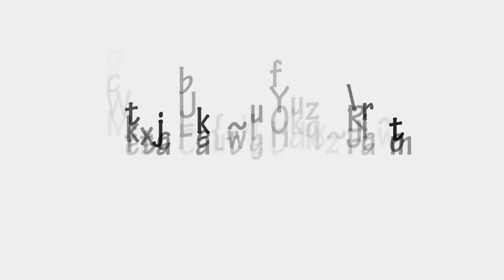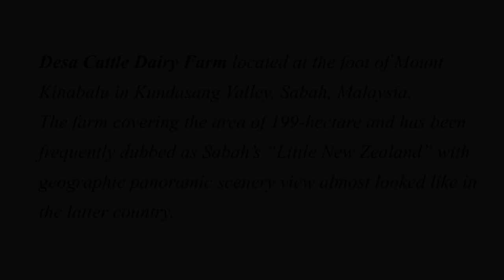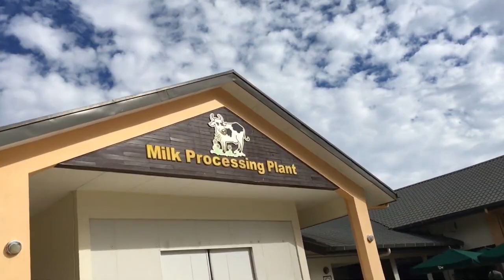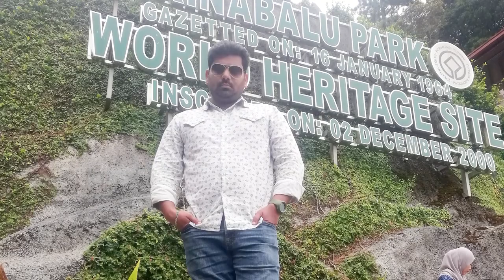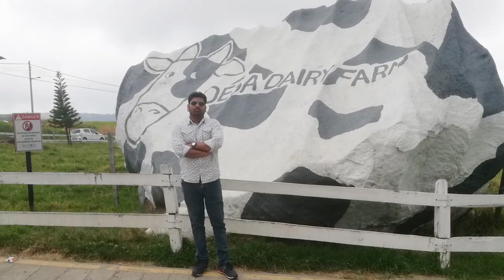Desa Cattle Dairy Farm Sabah Malaysia | Moazzam Abbas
Desa Cattle Dairy Farm
Kundasang
Sabah, Malaysia